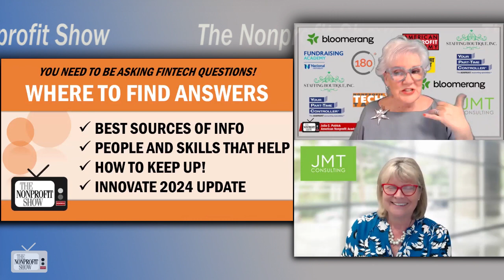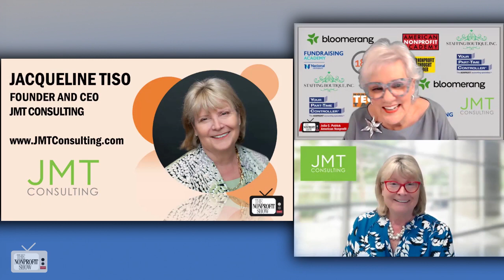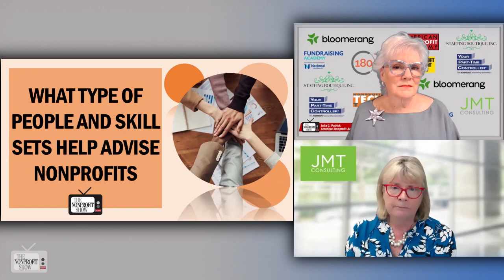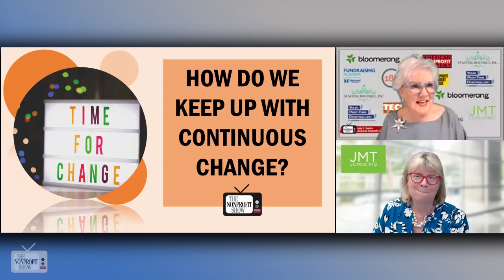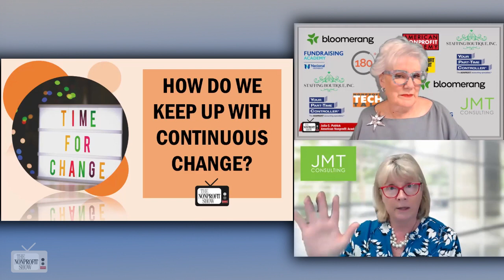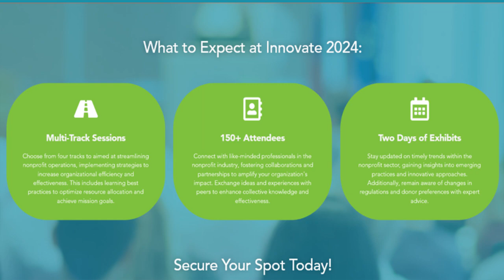Tech Trends In Nonprofit Finance 2024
The transformative power of technology in leveling the playing field in nonprofit finance. Jackie Tiso, CEO of JMT Consulting, discusses finding answers to finance-tech questions for nonprofits. Jackie shares JMT Consulting's remarkable journey as a remote company serving nonprofits for over 30 years and elaborates on the evolution of technology and its impact on nonprofit operations, stressing the importance of financial management over traditional accounting practices. She speaks to the significance of seeking expertise from various sources, including online resources, conferences, and partnerships with specialized consultants. Jackie outlines how nonprofits can embrace the integration of diverse tools and expertise, emphasizing collaboration over competition in the sector. She explores the challenge of keeping pace with rapid technological advancements and advocates for a disciplined approach to continuous learning and knowledge sharing within the nonprofit community.